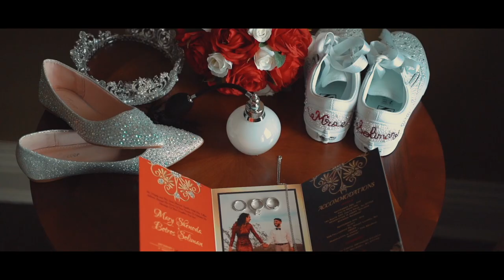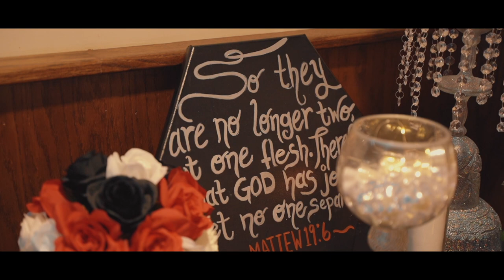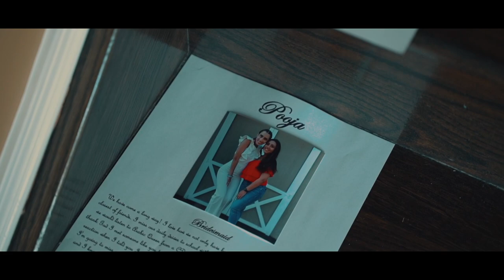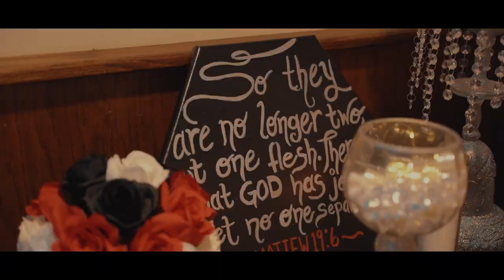Mary & Botros's Wedding 9.4 & 9.5 2021 @ Merion Caterers